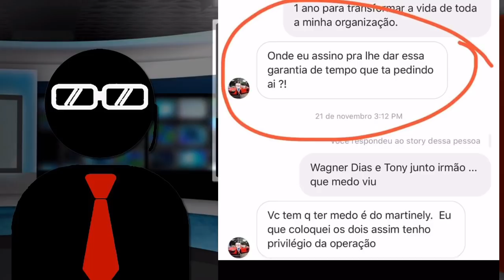[NOTÍCIA] DANIEL UCHOA AVISOU | EX LÍDERES DA DD CORPORATION FAZEM DECLARAÇÕES NA INTERNET.